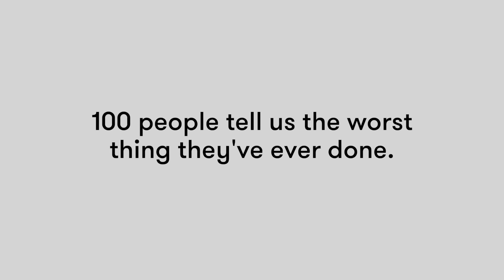100 People Tell Us the Worst Thing They've Ever Done | Keep it 100 | Cut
About Keep it 100:
A rapid-fire montage of 100 of us responding to the same awkward prompt.